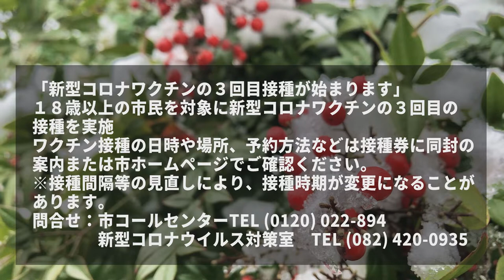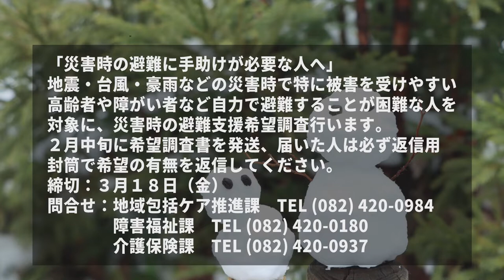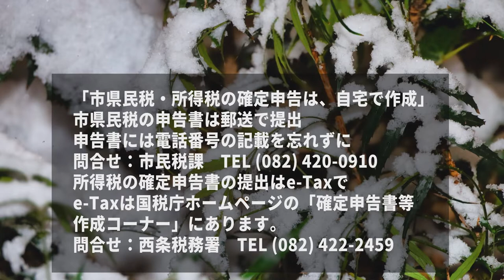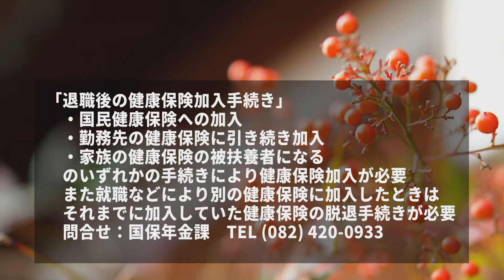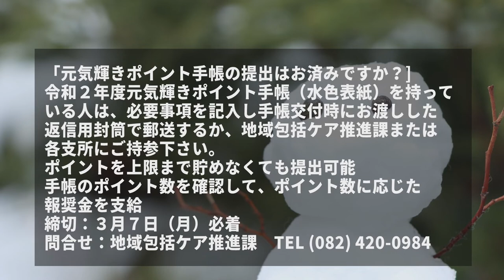ケーブルテレビ「マイタウン東広島」広報紙2月号（1）1月31日～2月6日放送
広報東広島2月号(オープニング等：三津小学校)